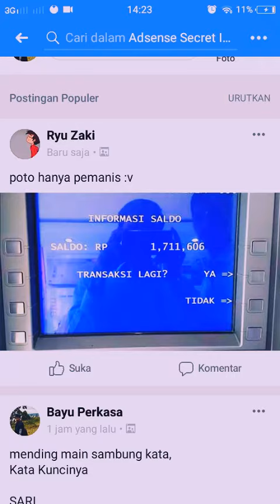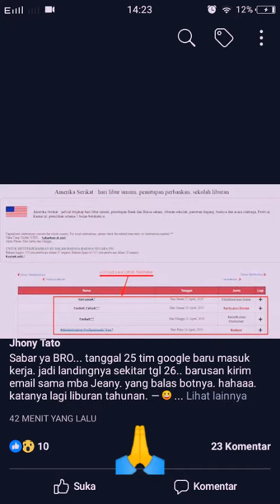Ternyata, Ini Penyebab Uang Gaji ADSENSE APRIL 2019 belum CAIR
Ini Penyebab Uang Gaji ADSENSE APRIL 2019 belum CAIR,
GAJIA dari adsense biasanya cair pada tgl 22 setiap bulannya, Namun, Pada April 2019, hingga tanggal 25 belum ada pencairan dana atau uang masuk ke rekening penayang iklan. Padahal, saldo adsense sudah kosong sejak tanggal 21 April. banyak yang bertanya kenapa gaji youtube belum masuk rekening.

Usut punya usut, keterlambatan ini terjadi karena adanya hari libur nasional. Selengkapnya silahkan tonton video sampai selesai.